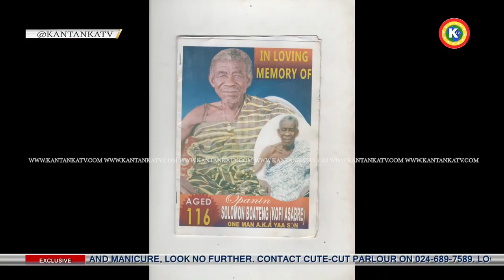AVOID CESAREAN SECTION WITH THESE FOODS - EP. 03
Kantanka's campaign of eating healthy organic foods for longer lifespan continues. As we present to you, the 3rd Episode of the Benefits of Organic Foods. We present to you the testimony of a Hundred and Thirty Nine (139) Years Woman, who grows and eats organic foods. We hope you keep enjoying these series.